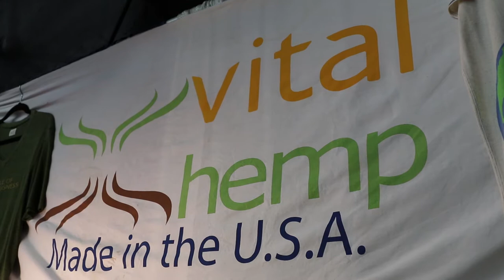Emerald Cup 2017 - Stop #3 - Vital Hemp Clothing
At our third stop in the Emerald Cup of 2017 we talk with Ron from Vital Hemp about his line of hemp clothing, and how he arrived in the industry after teaching History of Film as a professor in Los Angeles California. From his start on the boardwalk of Venice in ’03, he has since made many connections in the green business’s of San Francisco California, Denver, and Washington.

Hemp used to be widely used in many places around the world for the production of food to textiles. Hemp cloth is not only up to 5 times stronger than cotton, but will grow softer and breathe freer as they are worn in. Though a bit more costly than other fabrics, the small impact it has on our environment seems worth it. Pesticide use is reduced greatly as the hemp plant does not need them to survive, which keeps the poison out of our skies, and off our clothing. More so, the cultivation of the plant does not deplete the soil it is grown in as other plants do, making it a great rotation crop for our farmers.

The hope and goal is to return the hemp industry to the United States so that we may legally grow the plant here at home. It is currently shipped in from across sea’s, or our northern border of Canada, from places that have been harvesting the crop to make everyday necessities for many years; just like we used to before the changing of the law years ago. By supporting the hemp industry through Vital Hemp, we may see that dream achieved, and the world begin to become a safer, cleaner place.
Check them out at VitalHemp.com, and read about the Hemp Industry here. Join the fight for our planet. Together we can make a change.

Up next we talk with business owner Willy Nillway about Lightwave Science, a company involved in the measurement of both potency and moisture content present within your buds.

Learn more about Current and Experimental Uses of Hemp in Manufacturing and Tech Industry

Connect on the social medias!!! @TheContactBuzz everywhere!!!